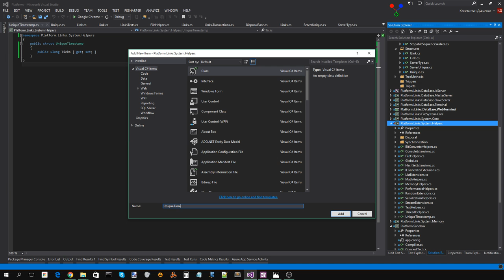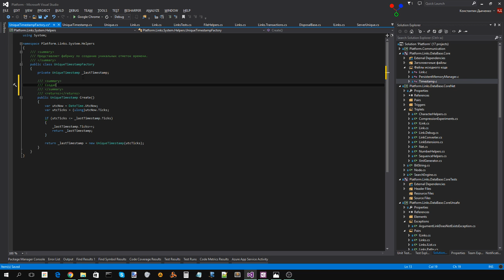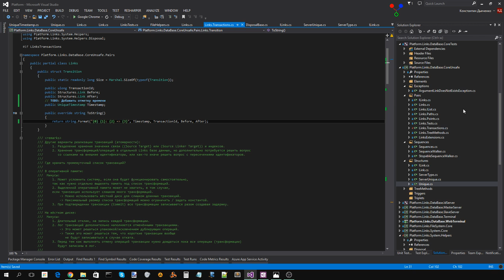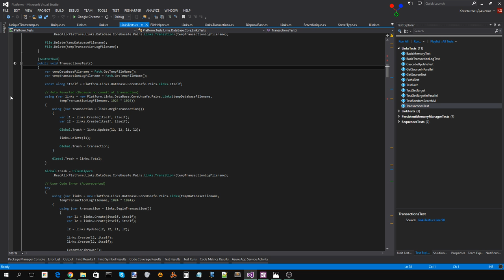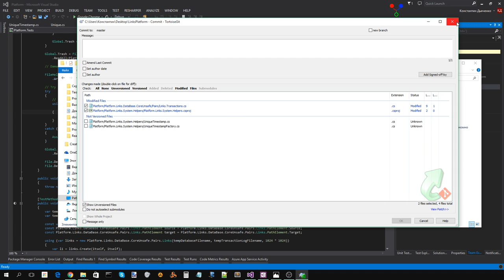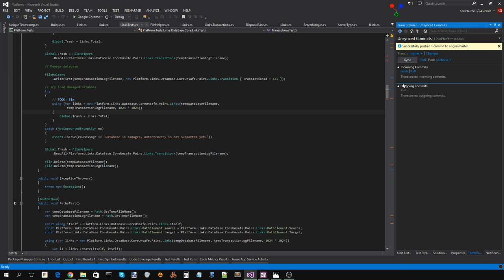Теперь в лог транзакций записывается время свершения операции для Links Platform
Transitions at transaction log now contain exact and unique timestamp. This help to ensure database is not damaged in all cases. Also it can be used for dynamic visualization (eg. using Gexf format).